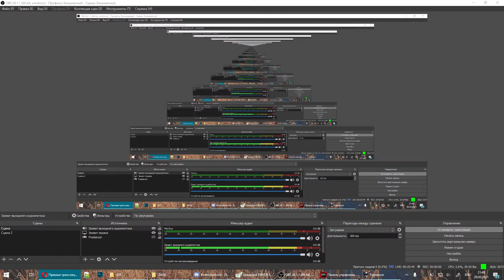Freelancer сервер HHC, Эвент 20 марта 2021